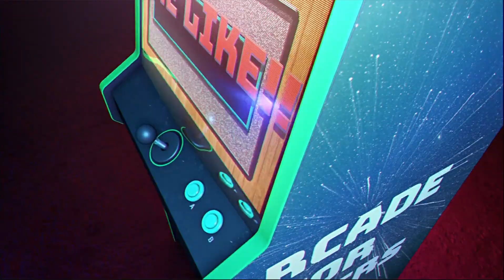🕹🎮ALL Dreamcast Games🎮 Part 2 D-E-F-G-H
Segunda parte de esta genial consola
No os la perdáis!